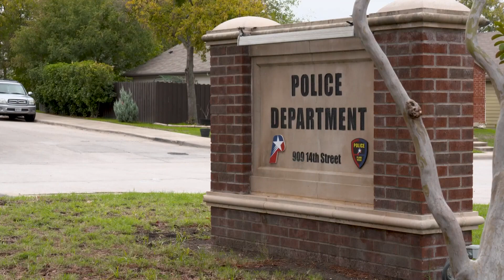Texas suspects arrested for targeted burglaries were going after Asian Americans, police say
Plano police said the five suspects were going around burglarizing homes.